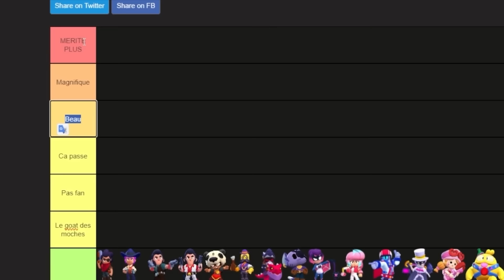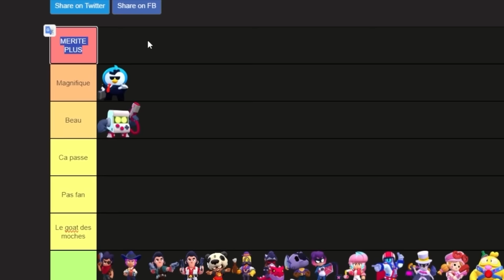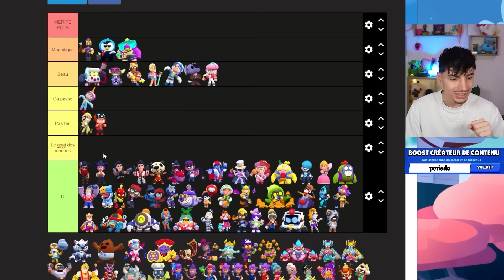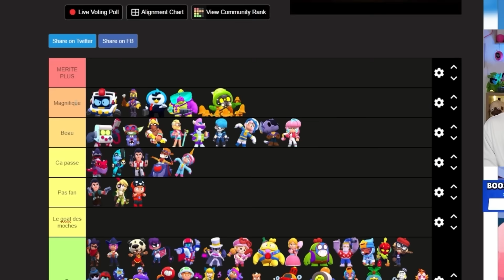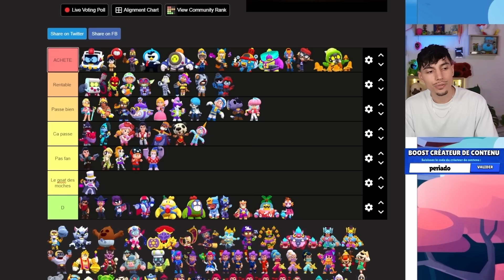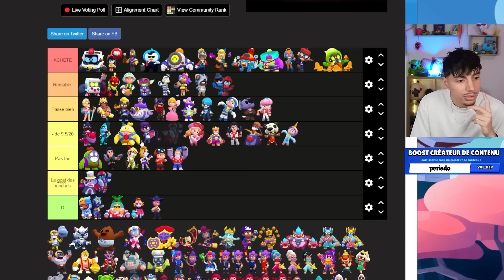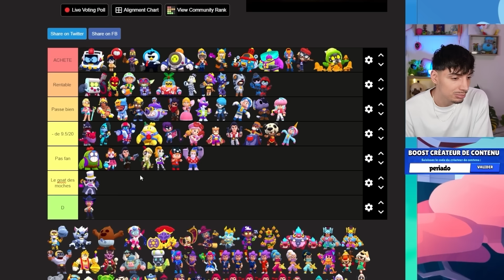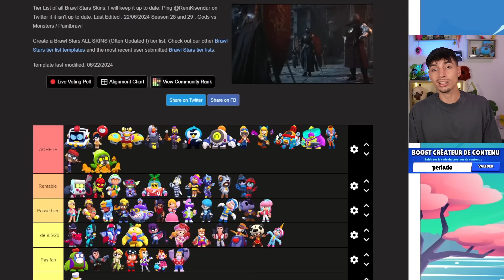QUELS SONT les SKINS RARE et GRATUIT les plus RENTABLE de BRAWL STARS ?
Bienvenue dans les actus du jours sur Brawl Stars dans ces vidéos nous regardons et analysons tous ceux qui se passe dans Brawl Stars de simple photos, à des statistiques sur les brawlers ou même en regardant des concepts !